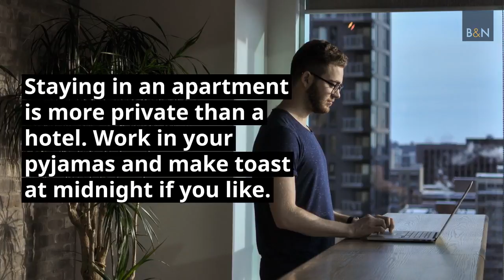Why Stay at Butler & Noble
1-minute video with the main benefits of staying at a Butler & Noble Serviced Apartment.